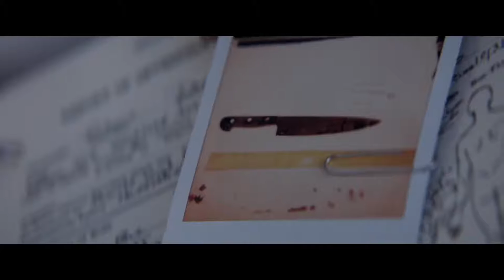Хэллоуин - Русский трейлер (дублированный) 1080p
Смотрите русский трейлер нового фильма «Хэллоуин» (в кино с 18 октября 2018 года).

Зло неизменно возвращается, и им нельзя управлять. Его можно временно уничтожить, застрелить, сжечь, но вернется оно всё равно неизбежно. Майкл Маейрс не закончил свое дело в Хэддонфилде, и скоро он вернётся домой, чтобы снова убивать.

Год: 2018
Страна: США
Слоган: «Evil Does Not Wait»
Режиссер: Дэвид Гордон Грин
Сценарий: Джефф Фредли, Дэвид Гордон Грин, Дэнни МакБрайд
Продюсер: Малек Аккад, Билл Блок, Джейсон Блум
Оператор: Майкл Симмондс
Композитор: Джон Карпентер
Жанр: ужасы
В главных ролях: Джуди Грир, Джейми Ли Кёртис, Вирджиния Гарднер, Ник Касл, Уилл Пэттон, Тоби Хасс, Майлз Гатри Роббинс, Джефферсон Холл, Халук Бильгинер, Энди Мэтичак